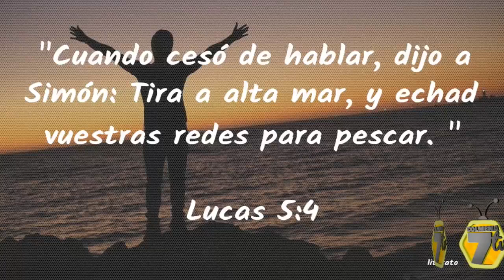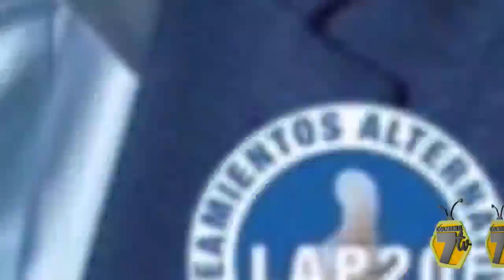LAS MAÑANAS CON FELIZ. Tema tira la red.